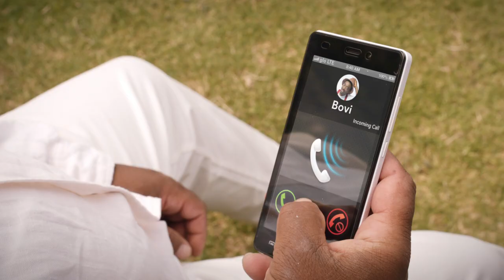Enjoy the lowest rates in town at 11k/s + 20minutes of free data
Call all networks in Nigeria and 30 international destinations including US, UK, China, Canada and India for just 11k/s. Dial *211# now to activate.